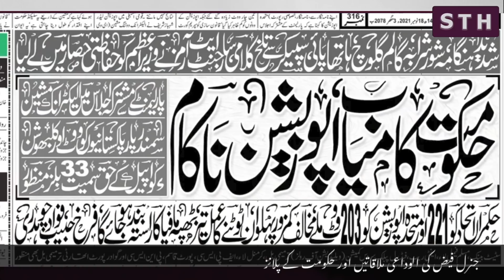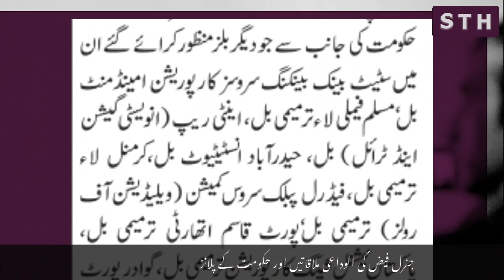Gen Faiz’s farewell calls and Imran govt’s plan | Syed Talat Hussain